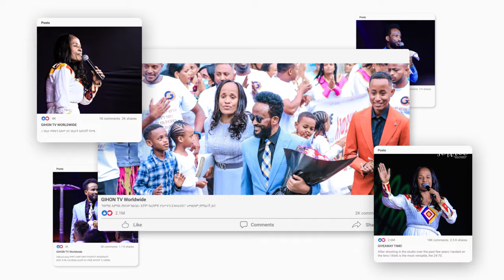ረጅሙ ጦርነት| GIHON TV WORLDWIDE || ነቢይ መስፍን አለሙ እና ነቢይት አስናቀች ባንጫ